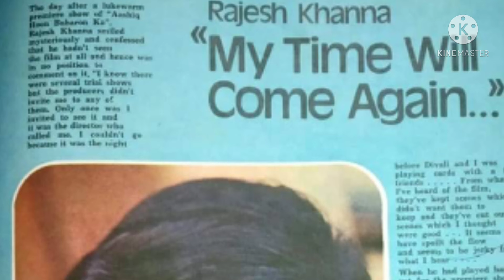Thanks to the FIRST SUPERSTAR 1969 Rajesh Khanna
Dashing Golden Diaries